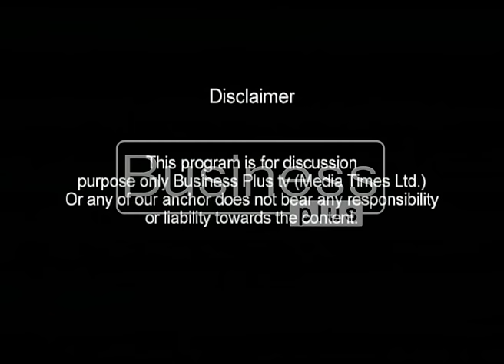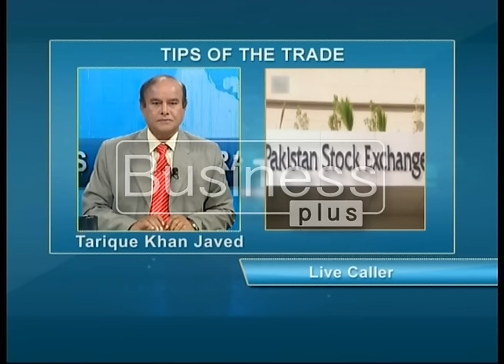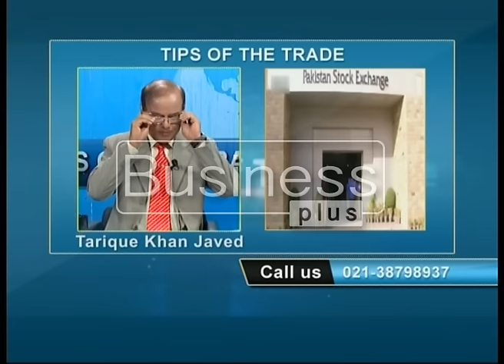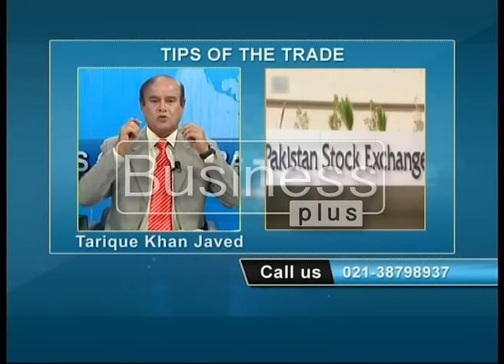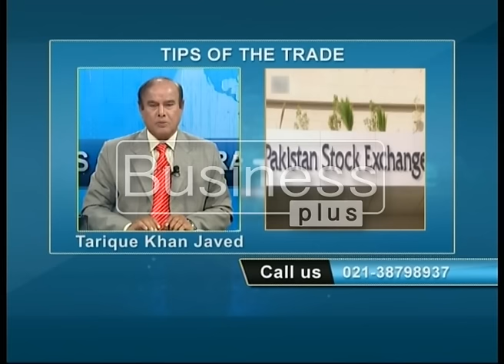Tips of the Trade with Host Tarique Khan Javed (23 September 2016)